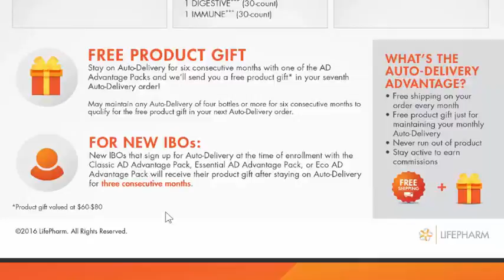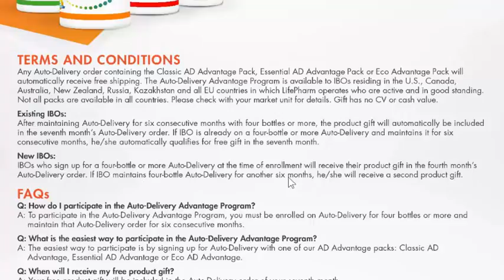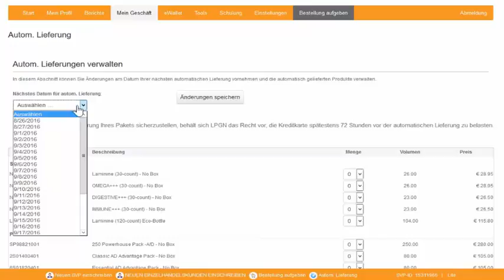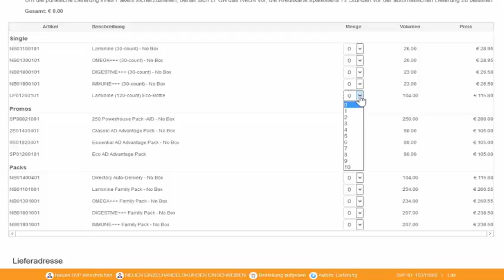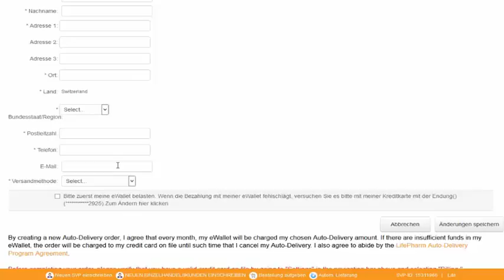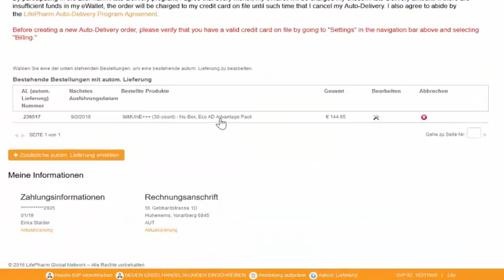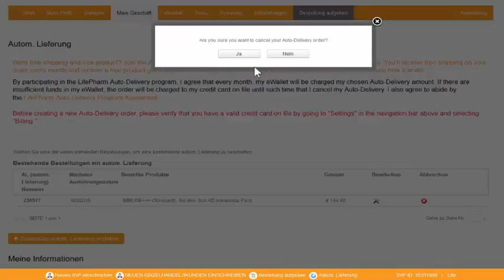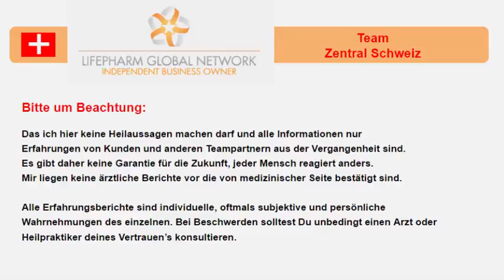Autoship für automatische Lieferung einrichten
Autoship einrichten, bearbeiten und dabei Sparen.

Dieses Video zeigt Dir wie Du deinen Autoship einrichtest,
was für Vorteile der Laminine Autoshop mit sich bringt und
was die Promotion Aktion 2016 von Laminine beinhaltet.

Viel Erfolg beim einrichten, dein Team Zentral Schweiz

Wenn Du noch kein Laminine hast dann kannst Du